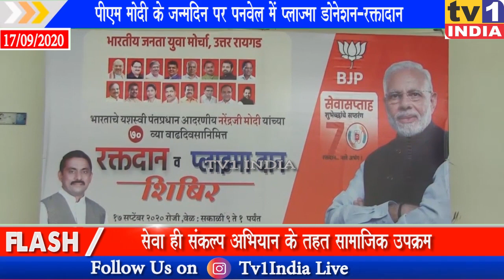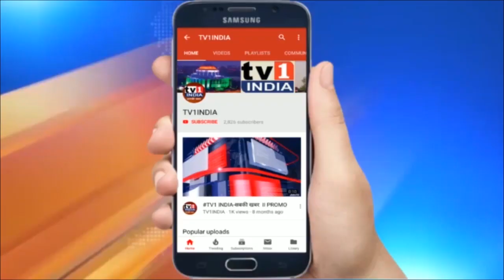PM मोदी के जन्मदिन पर पनवेल में प्लाज्मा डोनेशन | रक्तदान शिविर, सैकड़ों नागरिकों ने लिया हिस्सा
PM मोदी के जन्मदिन पर पनवेल में प्लाज्मा डोनेशन, रक्तदान शिविर, सैकड़ों कार्यकर्ताओं नागरिकों ने लिया हिस्सा | प्रधानमंत्री नरेन्द्र मोदी के जन्मदिन के अवसर पर आज पनवेल में कोरोना मरीजों को बचाने प्लाज्मा डोनेशन एवं मेगा रक्तदान शिविर का आयोजन किया गया.  भाजपा के रायगड़ उत्तर जिलाध्यक्ष प्रशांत ठाकुर के नेतृत्व में भाजपा युवामोर्चा द्वारा आयोजित इस शिविर में सैकड़ों लोगों ने खुद अपना प्लाज्मा दान किया. इसके साथ सैकड़ों भाजपा कार्यकर्ताओं और नागरिकों ने भी रक्तदान कर अपने चहेते नेता और प्रधानमंत्री को शुभ सौगात दी.